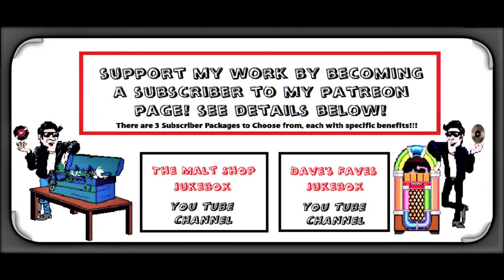The Skyliners - Since I Don't Have You (1958)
The Skyliners - Since I Don't Have You
Calico 103
1958
CD: Jimmy Beaumont & The Skyliners  40th Anniversary Edition
Collectables 1999